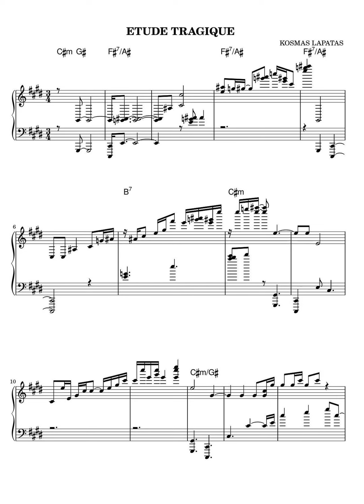Kosmas Lapatas - Etude 'Tragique'